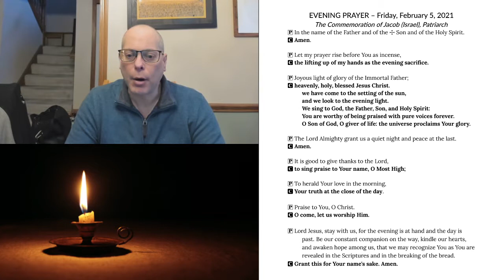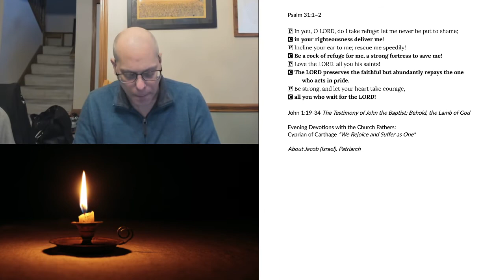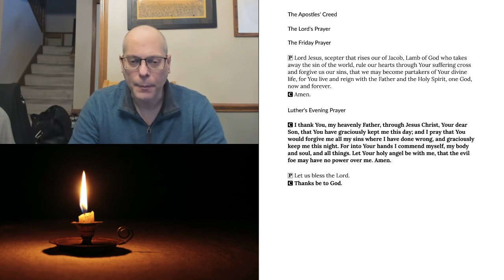Evening Prayer for Friday, February 5, 2021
The Commemoration of Jacob (Israel), Patriarch
John 1:19-34 The Testimony of John the Baptist; Behold, the Lamb of God
Evening Devotions with the Church Fathers:
Cyprian of Carthage “We Rejoice and Suffer as One”
About Jacob (Israel), Patriarch